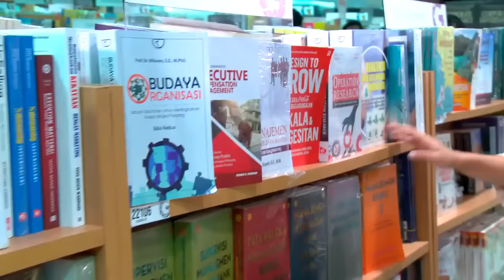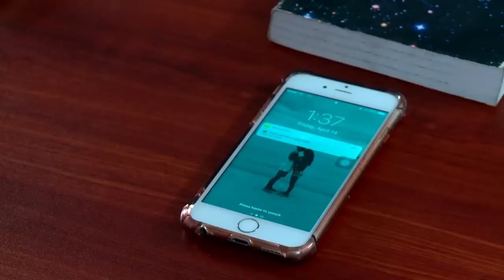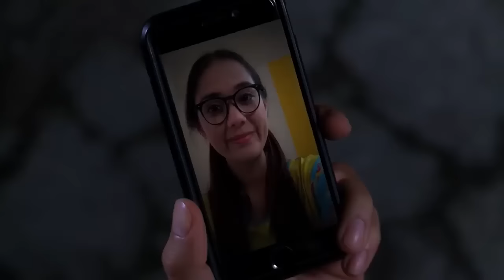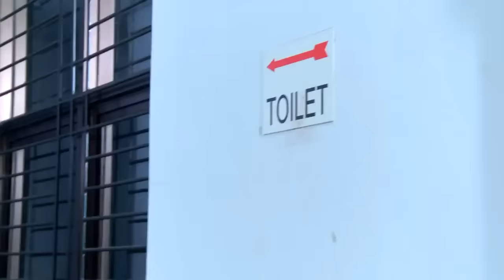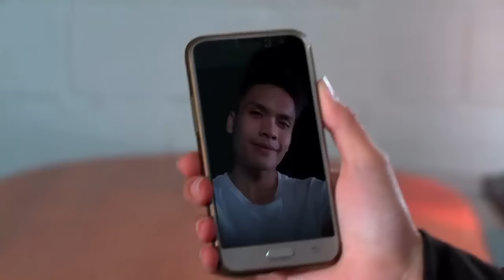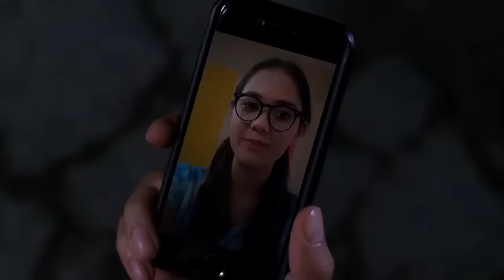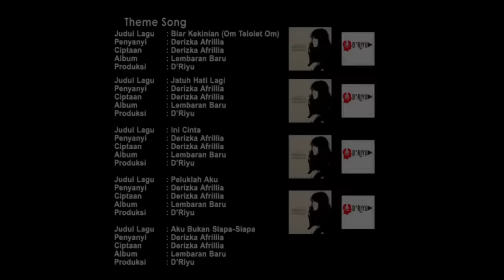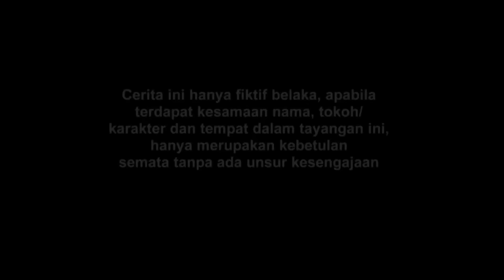FTV Randy Pangalila & Raquel Katie Playboy Tanpa Modal